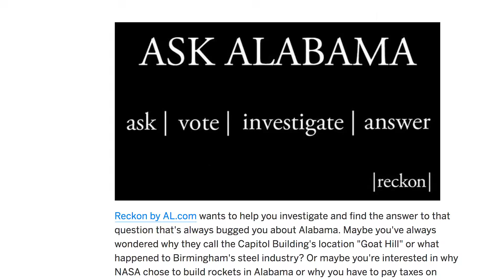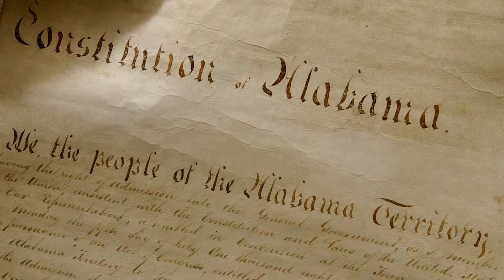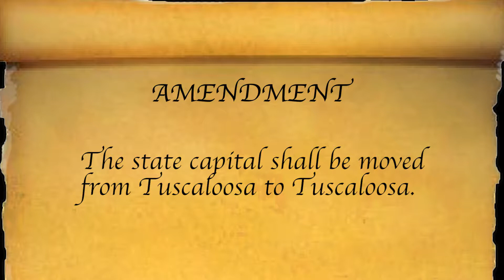Was Wetumpka nearly the capital of Alabama? - Ask Alabama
We look at the story of how the capital of Alabama ended up in Montgomery, and the city that nearly got it.